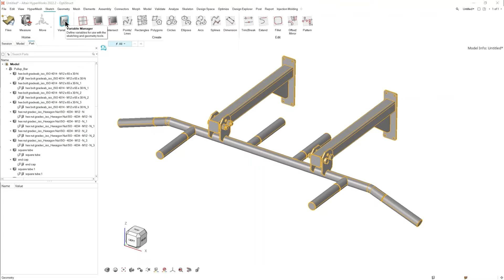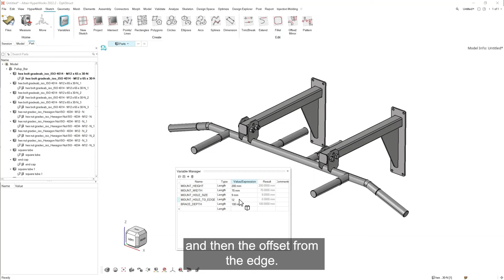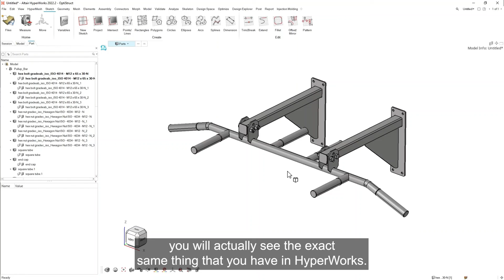Working with Parameterized Models in Altair HyperMesh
Watch Chris Sambell demonstrate the power of working with parameterized models in Altair HyperMesh. Learn how to update geometry utilizing a parameterized model to efficiently develop design iterations directly within the Simulation tool.

to see the full video and discover more information on how to successfully migrate to the new HyperMesh experience.